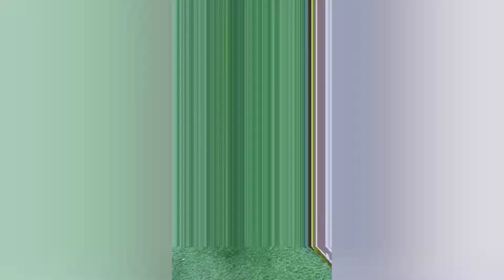Dusun Bambu Lembang Bandung | Nada Kasih Makan Anak Kelinci | Wisata Alam Bandung & Playground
Assalamualaikum Guysss,,, Hai Teman2 kali ini Nada mau review salah satu tempat wisata Alam Di Bandung,, Yaitu Dusun Bambu yg tepatnya di daerah Lembang,,, Tempatnya Aseek loh teman-teman kita bisa kasih makan anak kelinci sepuasnya cukup beli makannanya aja,, dan ada Playgroundnya ditempat terbuka suasananya juga adem dan ga panas,, video ini waktu Nada masih umur 3 tahun dan baru diupload sama papah,, jadi kangen pengen kesana lagi,, tempatnya recomended bgt teman - teman,, yuks tonton aja videonya sampai habis,, jangan Lupa Like, Comment dan Share ke seluruh sosial media kalian biar yg lain juga bisa tau,, terima kasih jangan lupa di Subscribe ya teman - teman buat yg belum aja cukup sekali dan nyalakan notifikasinya biar ga ketinggalan video2 nada berikutnya,,.